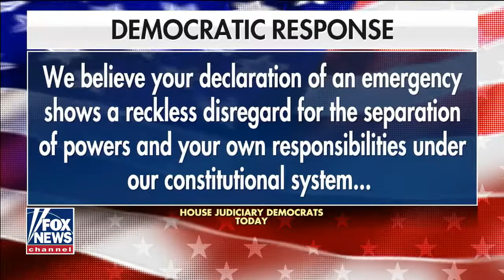FOX TV - The Tucker Carlson Tonight – Friday February 15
Brian Kilmeade is in for Tucker Carlson after President Trump declares a national emergency to build the border wall. 2020 hopeful Beto O’Rourke supports removing existing border barriers. Then later, Brian discusses the NFL’s settlement with Colin Kaepernick. Plus: Covington students cleared.